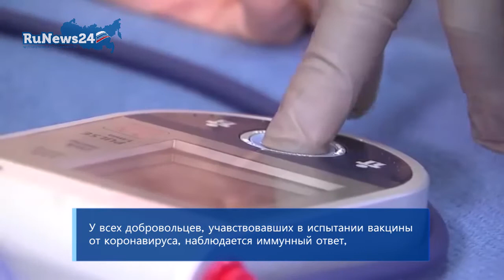Вакцина от коронавируса работает / RuNews24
У всех добровольцев, учавствовавших в испытании вакцины от коронавируса, наблюдается иммунный ответ, — об этом сообщили в ведомстве Минобороны.

"Сегодня было проведено полное медицинское обследование, были сданы анализы. Чувствуют они [добровольцы] себя хорошо, жалоб не предъявляют. Согласно полученным данным, никаких отклонений и побочных эффектов в работе организма не выявлено", — комментирует сотрудница госпиталя имени Бурденко.

Данные, полученные за время эксперимента, говорят о том, что вакцина безопасна и хорошо переносится человеком.